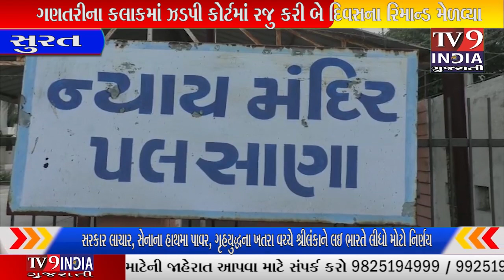પરવેઝ પાર્કમાં ફાયરિંગ કરી ધમાલ કરતાં 11ઈસમોને ગણતરીના કલાકમાં ઝડપી કોર્ટમાં રજુ..|TV9INDIA GUJARATI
ફાયરીંગ કરનાર ઇસમ સહીતાના ૩ ઇસમો તથા એક સગીર ને પલસાણા પોલીસે બાતમી આધારે ઝડપી પાડ્યા હતા તેમજ એક મોટર સાયકલ અને તમંચો પણ પલસાણા પોલીસે ઝડપી પડ્યો હતો આમ તમામ આરોપી પોલીસે ગણતરી ના કલાકો માં ઝડપી પડ્યા હતા અને 11 આરોપી ને કોર્ટ માં રજુ કરતા નામદાર કોર્ટે બે દિવસ ના તમામ આરોપી ના રિમાન્ડ મંજુર કરવામાં આવ્યા હતા